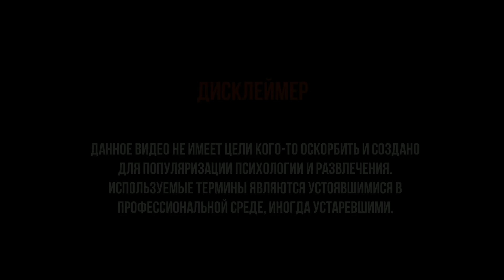Причина тревоги, паники и ОКР. Как с этим жить? | ПСИХОТАРИЙ подкаст #49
49й выпуск ПСИХОТАРИЙ подкаста полностью посвящен тревоге. Что такое тревога? Чем тревога отличается от страха? Каковы причины тревожности? Что такое паническая атака? Как развивается и проявляется обсессивно-компульсивное расстройство (ОКР)? Как жить и справляться с тревооой? На эти и другие вопросы отвечают во время беседы врачи-психотерапевты братья Новиковы
Всё, что Вы хотели бы знать о психике, психологии, психических расстройствах, психотерапии и психотерапевтах, но боялись спросить.
  У нас только проверенные и интересные лекторы, а теперь еще и гости в нашем подкасте. К нам приходят психологи, врачи-психотерапевты, психиатры, наркологи, врачи других специальностей и просто интересные люди.